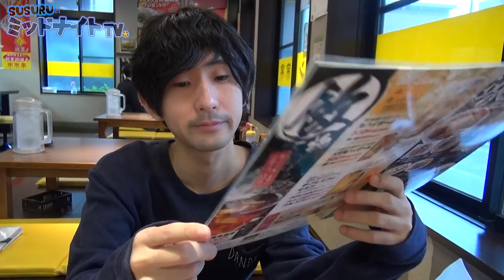来来亭で裏すする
メインの動画はこちら

撮影の裏側って感じですね。来来亭さん20周年おめでとうございまっす！！

165-0027
東京都中野区野方5-7-17 K-FLAT102号室
SUSURU宛